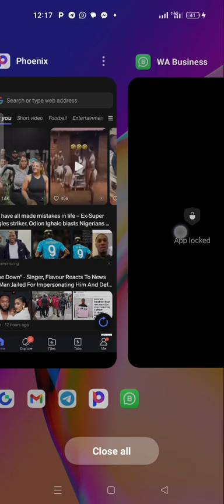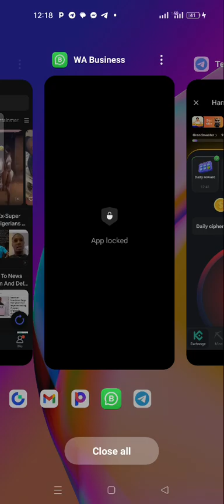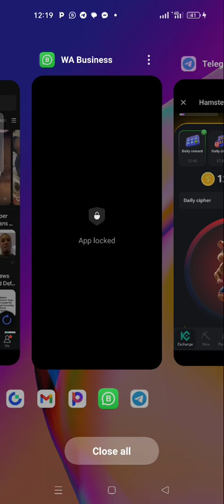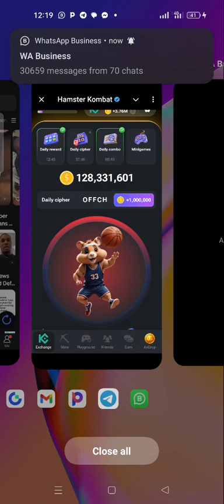Daily hamster cipher Code for today 4/8/2024